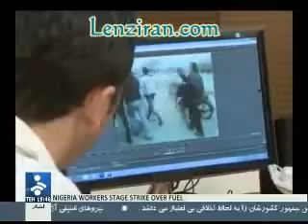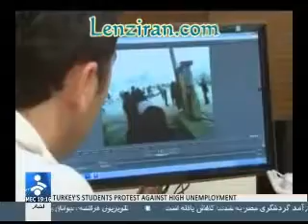asghar_oslo_فیلم دروغگویی و خیال پردازی یک بسیجی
فیلم دروغگویی و خیال پردازی یک بسیجی در رسانه ملی